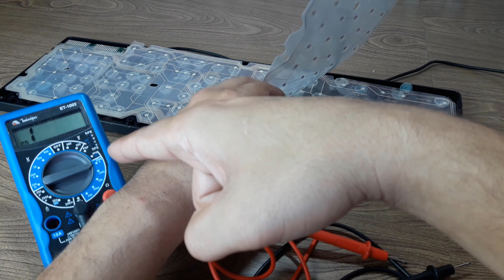🔸 Como recriar uma trilha rompida de TECLADO de PC ⁞ Com grafite em pó e esmalte ( PT - BR )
Este vídeo tem o objetivo de te ajudar a concerta o teclado do seu PC com teclas com defeito com grafite em pó e esmalte em casa mesmo.
👇👇👇 ⏩ LEIA A DESCRIÇÃO COMPLETA ⏪ 👇👇👇

Olá galerinha, beleza!? O seu teclado parou de funcionar uma ou mais teclas do seu teclado de PC? Pode ser simplesmente alguma trilha do teclado que se rompeu... E neste vídeo vou ensinar de como recuperar a trilha rompida do seu teclado de forma simples e rápida. E aí, o que você esta esperando? Vamos lá... confira o vídeo :)

🎥 Capítulos

Inicio: 00:00
Abrindo o teclado: 00:41
Materiais Necessários: 01:39
Recuperando a trilha: 02:54
Fim: 04:10

[[ 💡DICA ]]
Para achar a trilha rompida mais rápido, é só seguir as trilhas das teclas que não estão funcionando. Fica a Dica.
🛠 Materiais Necessários:
↳ Grafite em pó
↳ Esmalte incolor
↳ Fita isolante
↳ Chave de fenda philips